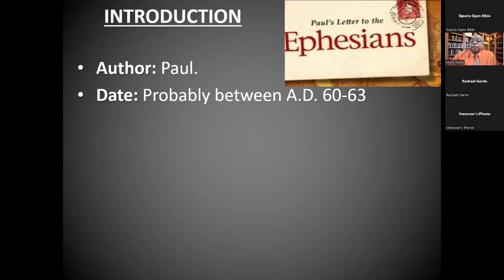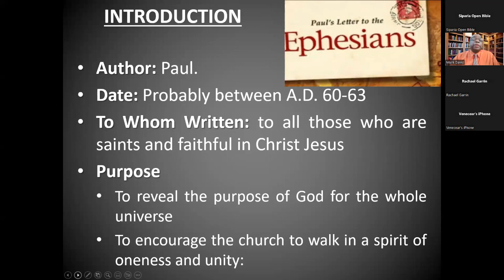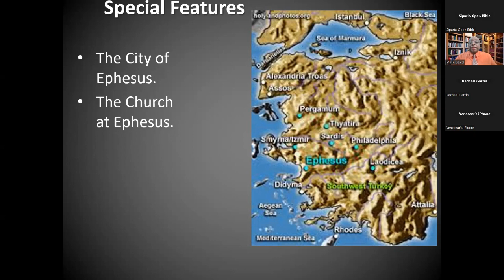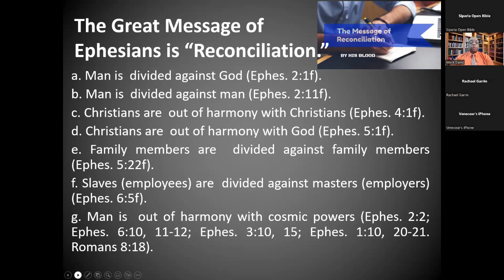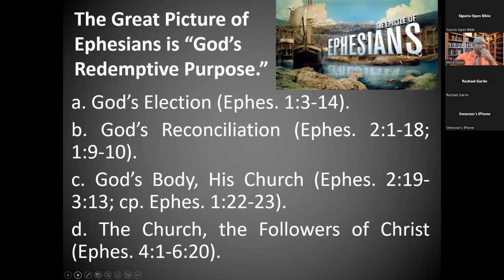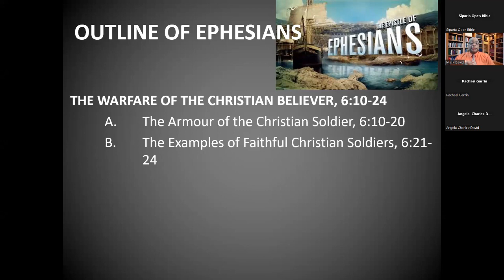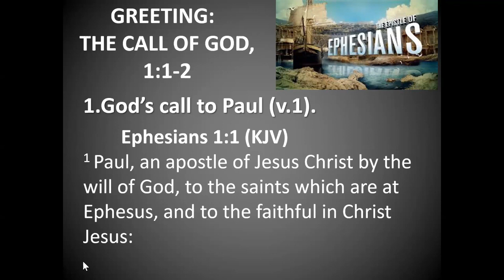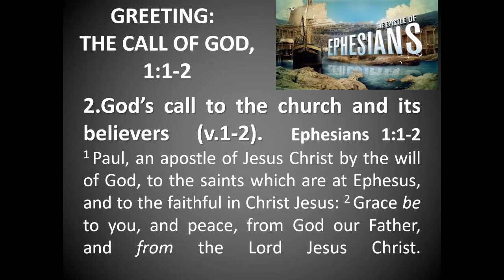Empowerment Service | The Wealth, Walk & Warfare of the Believer | Rev. Mark David | 27.01.2023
In this new series that commenced Friday, 27th January 2023 on the book of Ephesians we explore the Believer’s wealth, walk, and warfare. every 2nd and 4th Friday for this powerful and engaging Bible study.